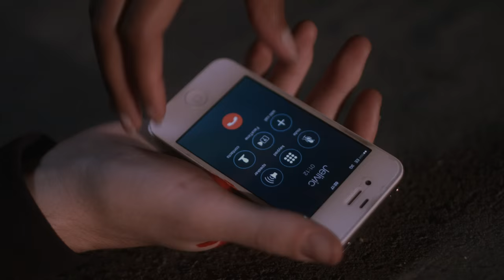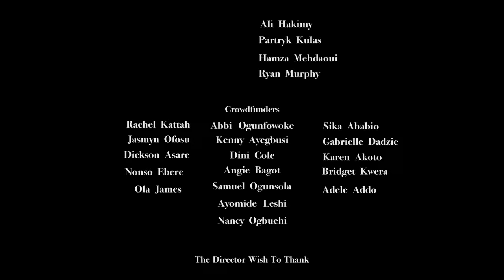UNTAMED SHORT FILM (2015)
Synopsis:

Untamed is set in the underground world of an organised illegal fight scene where people fight for money and respect. Untamed, explores themes of violence, revenge and betrayal. The focus of the story lies in determining how truth evolves as a by-product of perception of the character. A fighter sets to earn the respect of the fight scene but needs to be disposed of as he is a threat to the business. However, the reality is much different than he expected.

CAST:

Kingsley Amadi -                          Alfie

Nadine Mills -                               Scarlette

Chris Papastergiou -                   Hurian (as Christo Papastergiou)

Jack Smith -                                Jelivic

Michael Fatogun -                       Levi

Ashton Jordan  -                         Ashton

Darryl Yankah -                            Lil Alfie

Candice Jay Fraser -                  Asia

Mersi Mapaba -                          Dory

Michael Oba -                              Micah

Peter Dacres -                             Brian Davids

Simone King -                             Mrs. Davids (Alfie's Mother)

Geoff Stratton -                          Cedric Uttalov

Johnson Adu-Safo -                  Parker

Mark Del Amo -                          Couple

Jenni Steele -                             Couple

Stephan Pierre Mitchell -         High Roller

Julian London -                         Bookie

Linton Vassell -                         Fighter

Louis Jordan -                           Fighter

Dinah Buyinza -                         Fighter

Sam Wilkinson -                        Levi’s Gang Member

Nikki Williams -                         Fighter

Anton Thompson -                   Fighter

Tom Watson -                           Fighter

Vlad Kotski -                             Levi’s Gang Member

CREW:

Directed by
Richard Kattah

Julian London

Cinematography by
Olan Collardy

Abubakari Kaseruuzi
Richard Kattah

Makeup Department
Cleo Young

Second Unit Directors or Assistant Directors
Shirley de Lawrence (Second assistant director)
Ayo Matthews ... (First assistant director)

Sound Department
Abubakari Kaseruuzi

Graphics
Marcos Martinez

Stunt and Action Coordinator
Ashton Jordan

Lorenzo Guerrieri         (Gaffer)
Bradley Panda         (Camera Assistant)

Candy Theophile          (Stylist)

Music Department
Daffodil Dance  (Sound Track)
Baseman

Script Supervisor
Mersi Mapaba

Production Assistant
Patience Jiejorm Ako

Runners
Adam Cotter
Elle Gilbert
Ali Hakimy
Partryk Kulas
Mersi Mapaba
Hamza Mehdaoui
Ryan Murphy

Stills by
Asanka Wanniarachige

Wimbledon Shotokkan Karate Club
Reece Curtis-Walwyn
Opeyemi Ilesanmi
Profit X Loss
Geoff Stratton (MMAUK)
Eddy Tyres (Plaistow)

In Memory of Adele Addo